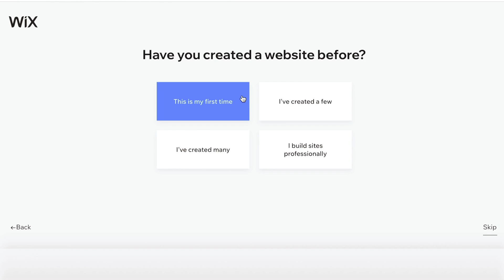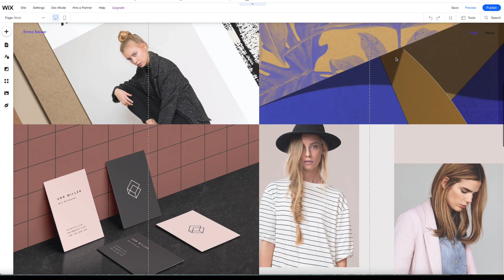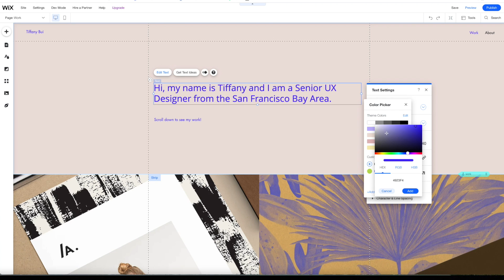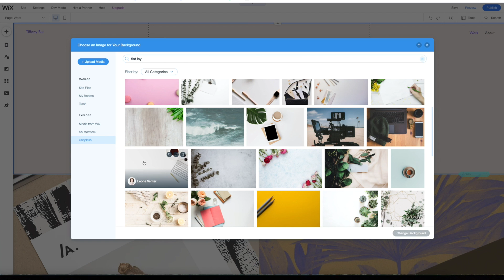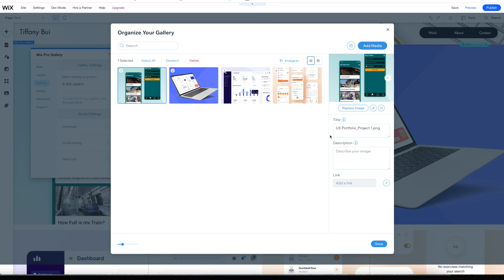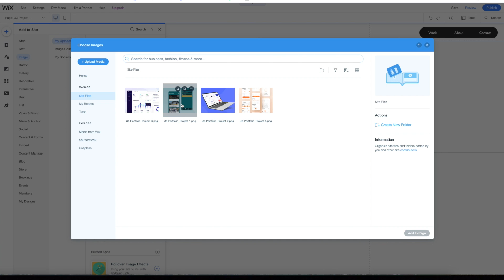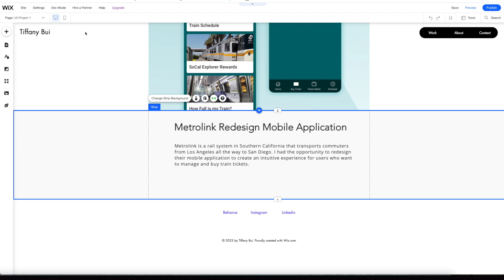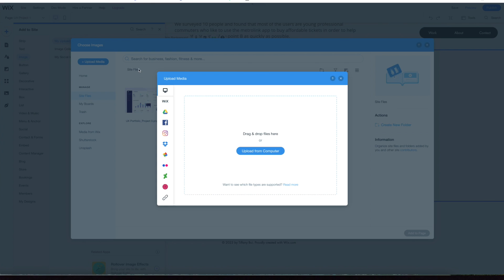How to Create an Online Portfolio- Building Your Own UX Portfolio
This is a tutorial on how to build your own UX Portfolio from scratch using a modern website builder called Wix. I walk you through the process on how to get started. Hope it helps!

TIMECODES:
0:00​ - Intro
1:24​ - Onboarding Step
2:07​ - Wix Features
2:30 - Portfolio Structure
3:13 - Building the Home Page
11:40 - Building the Project Page
16:40 - Wix Link